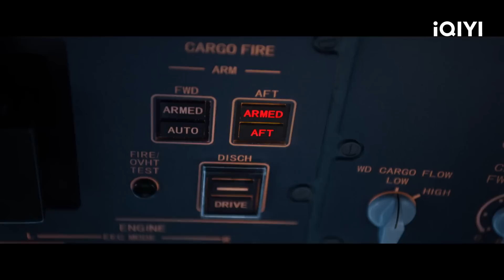谭松韵被醉酒大汉推倒在地 王凯前来公主抱英雄救美 | 向风而行 EP14 Flight to you | 王凯 谭松韵 | 爱奇艺华语剧场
严苛自律著称的鹭航客运飞行部副部长顾南亭，因为公司改制意外，与性格飒爽不羁的程霄成为上下属和师徒关系，面对接踵而来的各种各样的突发航空事件，两人共同携手绝地反击、化险为夷的故事。虽然在解决危机的途中，向来追求稳定秩序的顾南亭时常被不按常理出牌的程霄打乱计划，但两人最终仍然能够顺利解决困难，并在此过程中逐渐克服着自身的缺点，一路披荆斩棘朝着梦想前进。